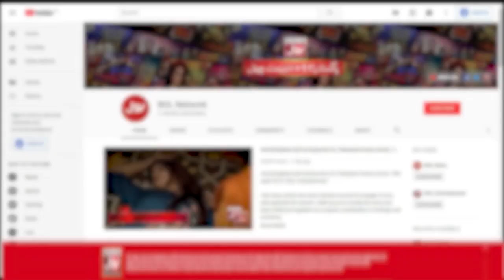Boy Challenged Faysal Quraishi On Show | Jeeto Ek Minute Mein| BOL Entertainment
Boy Challenged Faysal Quraishi On Show| Jeeto Ek Minute Mein | Faysal Quraishi Show | BOL Entertainment